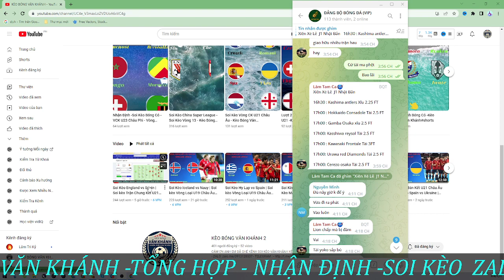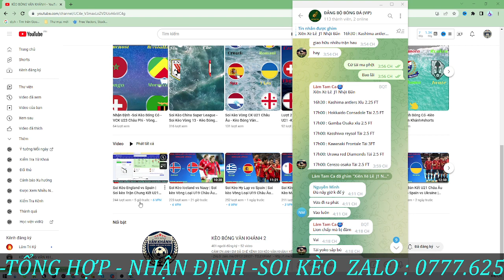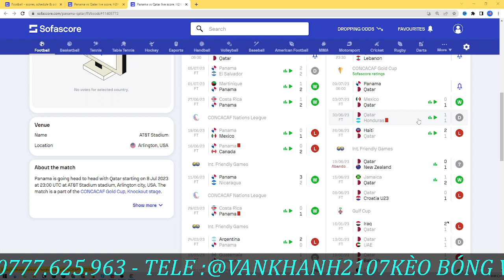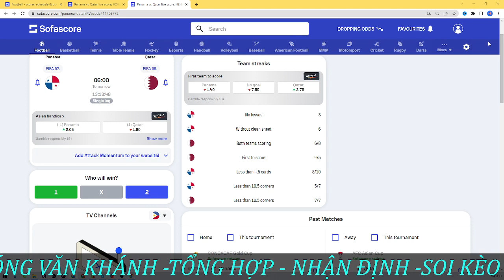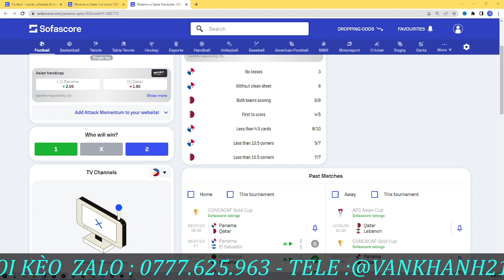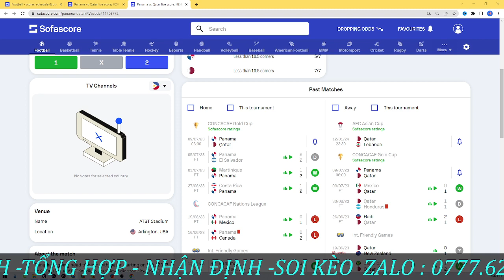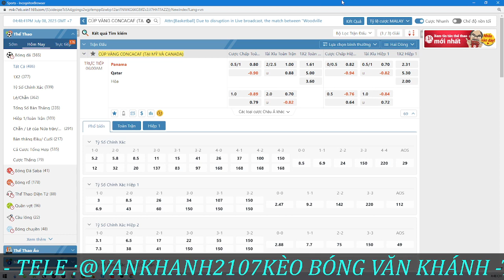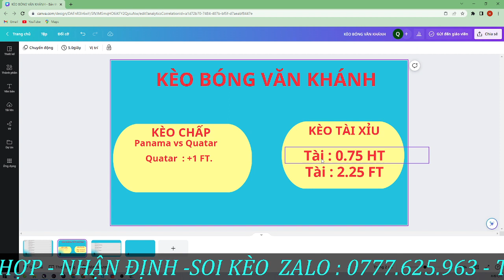Soi Kèo Concacaf Gold Cup - Soi Kèo Panamar vs Qatar | 06H00-09/07/2023 | Kèo Bóng Văn Khánh